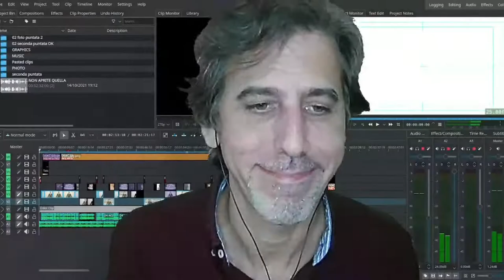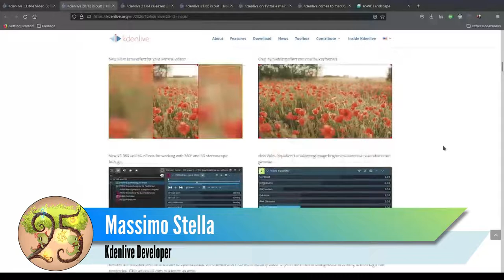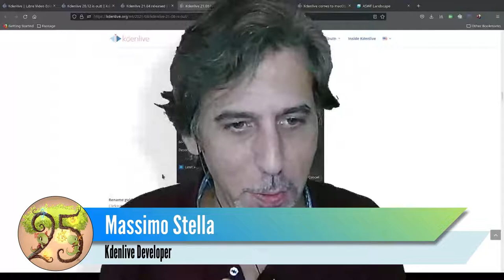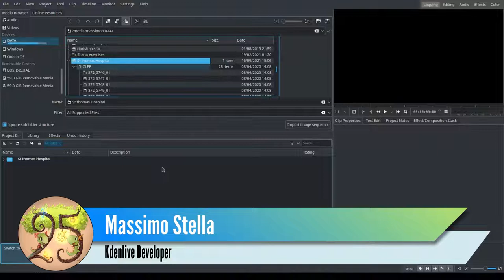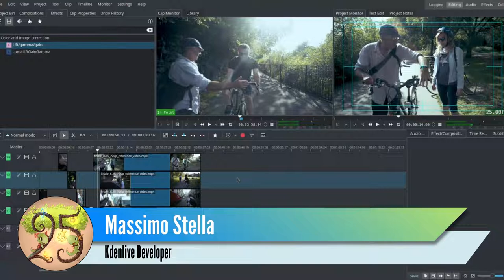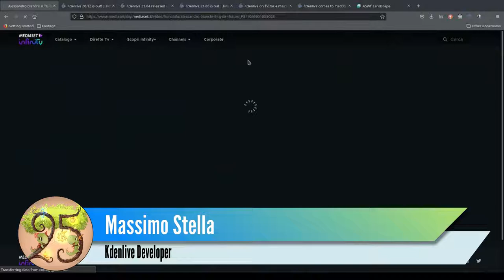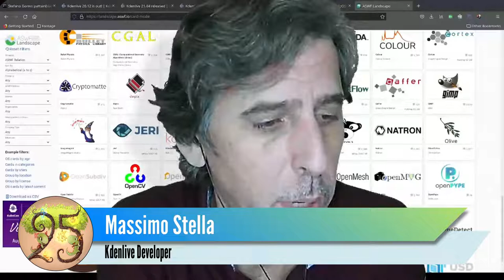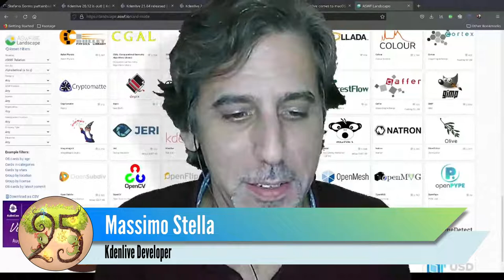Massimo Stella talks Kdenlive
Massimo Stella of Kdenlive talks about KDE's 25th Anniversary, how KDE’s video editor came to be, where it is now and what we can look forward to in the future of open source film-making.